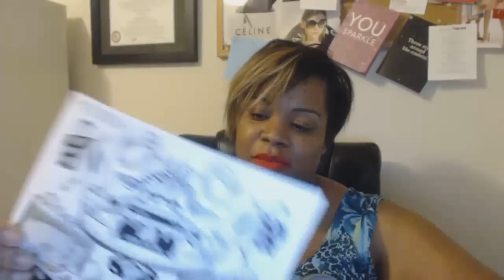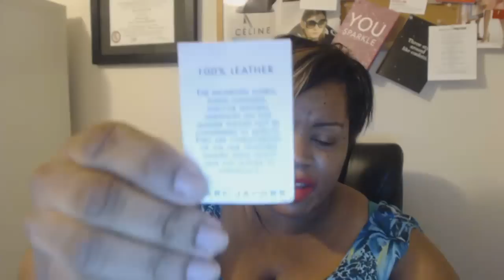DESIGNER Consignment purchase: MARC JACOBS Venetia Leather Bag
Shop my Poshmark closet @DionneDean